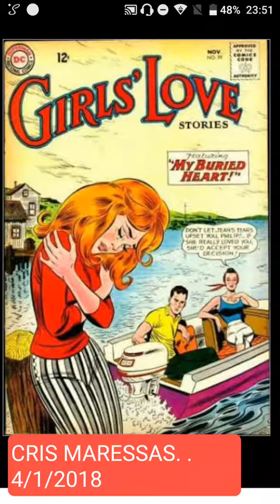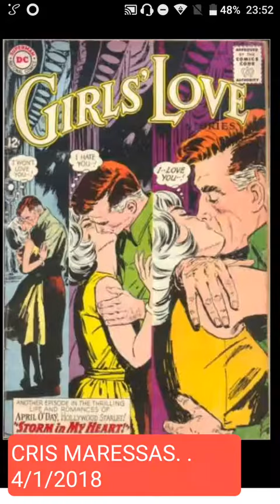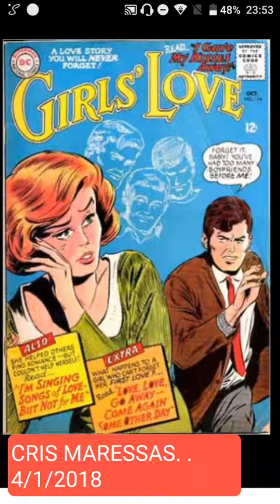Girls' Love Stories